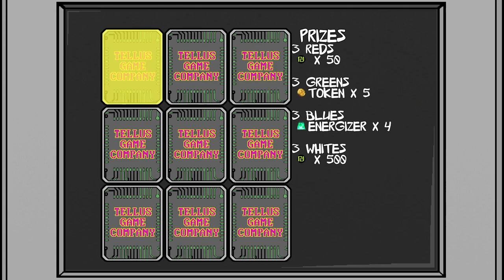Depths of Insanity Indie Game Closed Beta V1.3.9 Playtest 1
Large corporate game companies could learn a thing or two about making games and what gamers want from indie developers.  The love & passion that @sloppyjoestudios  has put into Depths of Insanity is truly inspiring.  The game, Depths of Insanity, is an action adventure 3D first person shooter role playing game where you play as Slaug an alien from another world that crash-lands on another planet & must get home after completing an incredibly impressive amount of quests.  You will come across loads of different characters to interact with, play with & against as well as help on your way through the vast world.
There are so many elements to this game, and honestly, I couldn't name them all if I tried but the call back to retro gaming, excellent hand drawn artwork and graphics, story behind the game, puzzle elements, collecting music tapes & listen to great indie bands as you play, different seasons, loads of weaponry collectable items & tools, a colossal map to walk around interact with, mini games within the game, and huge bosses, to name a very short list of what is involved.

= Wishlist the game, support indie and buy on April 28th 2023 =

= @SuperJonSluggo made a playlist of all artists featured in this game =

= Chapters =
0:00 Start
0:11 Introduction to the game
0:22 Meet Slaug
1:02 Get bucket collect water
2:36 Put out fire
3:32 Collect control panel
4:02 Proceed East
4:19 Collect watch
5:29 Statue of Governor
6:01 Check out watch menu system and map
9:00 Oops didn't want that to happen
10:09 Jump mechanics
10:33 Collect sword
11:32 Collect pickaxe
11:53 Collect a pet
13:26 Arrive at home and pick up axe
15:15 Go back & get the hammer
16:25 Pick up hammer
17:21 Head off into Pinewood Low
19:03 Go for a timed swim for prizes
20:28 I won & get a prize
21:21 Arrive at the Ironforce Clan hideout
22:02 Meet the Governor
22:17 Learn back story
24:07 Play game 1
24:28 Play game 2
24:39 Play game 3
26:01 Pick up brain
26:20 Bye Governor
27:31 SKELETONS
27:55 Pull lever
28:51 Climb battlements
29:31 Come on guinea pig pal lets roll
32:01 Found sword
32:32 Look what i've found lol
33:30 Build workbench
33:47 The music player
37:44 Cemetery
40:45 Some outside exploration
41:47 Beautiful waterfall
43:19 Gas station
43:55 Tape found Florin Rocks
44:59 At the harbour
45:14 BEWARE lets go this way lol
45:26 Look how massive this maze is
46:13 Grab the map and lets get going
47:12 All Green cubes here
59:10 Look at this size of this chest
1:00:24 Help Mr BBQ Pig
1:00:45 Monster
1:02:01 Lucky I had a 2nd chance orb
1:04:10 Find that house
1:10:20 House this way
1:11:20 Heres Ziggy
1:12:00 Tape Found @deathpigeon
1:13:17 Leave maze
1:13:56 Walk up road
1:16:22 Order a pizza
1:16:54 Edd & Edna Healthcare
1:19:49 Take poster
1:20:21 Walk on beach
1:22:06 Found game tokens
1:23:37 Break into zombie mall
1:23:58 Do over the mall
1:25:58 Mancave
1:29:40 Aww a cute bird
1:30:15 Examine car
1:30:39 Tape found @SuperJonSluggo
1:31:59 Train station
1:38:19 Arrive at harbour
1:40:02 Move container
1:42:13 Tank
1:46:40 Go to furnishing store
1:47:50 Police
1:48:08 Interwebs cafe
1:50:23 Alfredos arcade
1:50:46 Tape found Florin Rocks
1:50:57 Alfredo and shapeshifting
1:52:43 Play arcade machine
1:53:59 Hardware store
1:54:30 Tape found @ThundersleetRocks
1:55:21 Hunting store
1:56:14 Zombie
1:56:49 Chili sausages
1:57:12 Waiting for Frank
1:57:50 Tape found @liftingcursesband
1:58:13 Ameega woods
1:59:50 Grass cutter
2:01:59 Alfredos house
2:02:10 Pick up Alfredos game
2:02:25 Tape found @jamsteak2229
2:04:28 Give game to Alfredo
2:04:54 Level up
2:05:35 Game of footy
2:07:38 Living festival contest
2:09:14 Tape found Raise Cain
2:11:07 Tape found @melishah7949
2:11:24 All tapes found so far
2:14:03 Pick up chicken
2:14:27 Found underground mine
2:15:28 Need dynamite
2:15:49 Follow the ooze
2:16:00 Giant ant
2:17:49 Blow up red rock
2:18:28 Tape found @AlexandreMarque13
2:19:27 Dr F Rogmans car
2:19:42 Get modem here
2:20:52 Alice shop
2:22:38 Tape found Raise Cain
2:25:29 Dark forest
2:26:19 Kennys quest
2:28:40 Craft music player
2:29:36 Choose song
2:31:45 Cemetery
2:35:59 Tape found @AlexandreMarque13 (Talwarl)
2:42:37 Iron
2:44:10 Shotgun
2:45:47 Huge dungeon
3:05:26 Tape found @deathpigeon
3:22:44 Boss fight